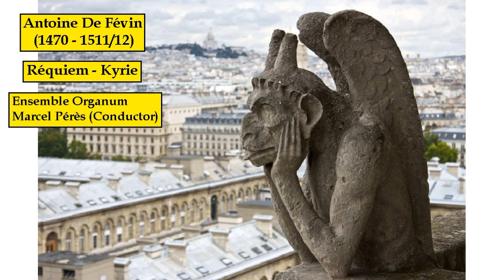Antoine De Févin - Réquiem - Kyrie